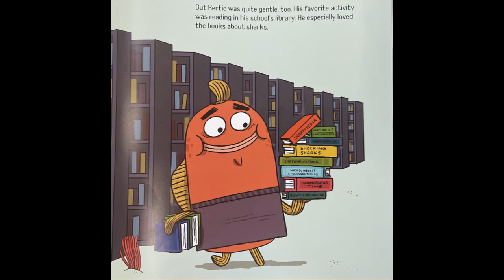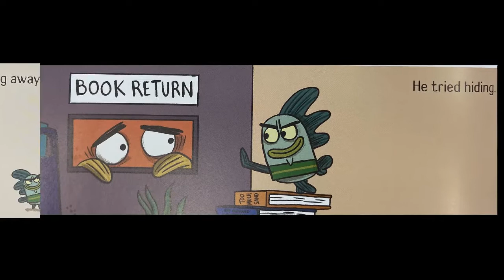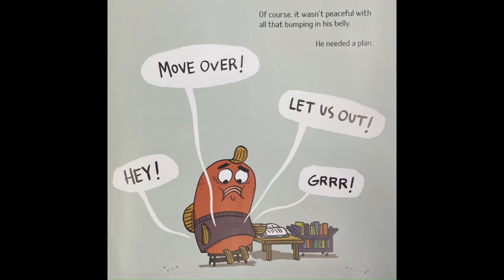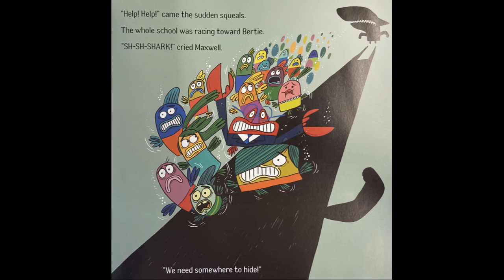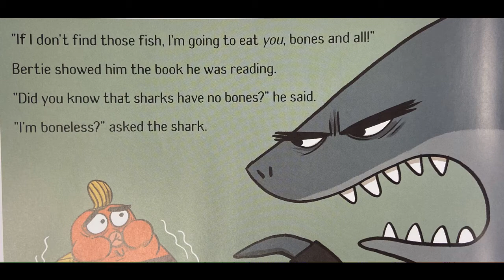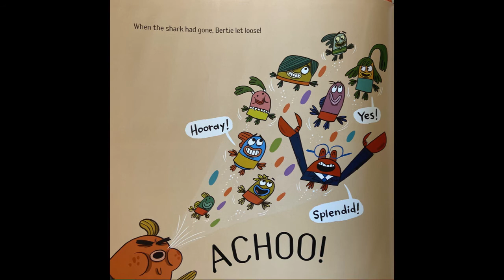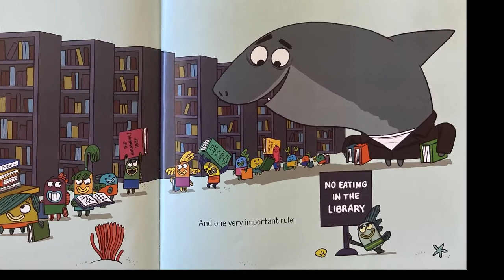Codzilla by David Zeltser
This is a story about a codfish, Bertie, who gets bullied because he is big.  He tries to do something about it, but it turns out to be wrong.  He ends up saving the entire school from a shark.